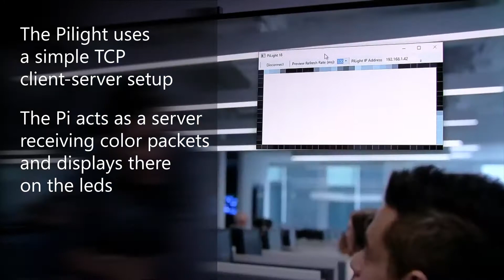Pilight - Demo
A raspberry pi enabled ambilight emulation